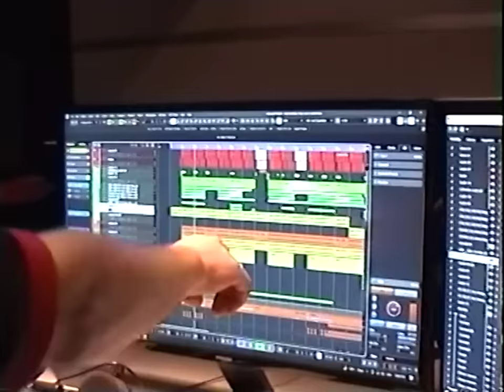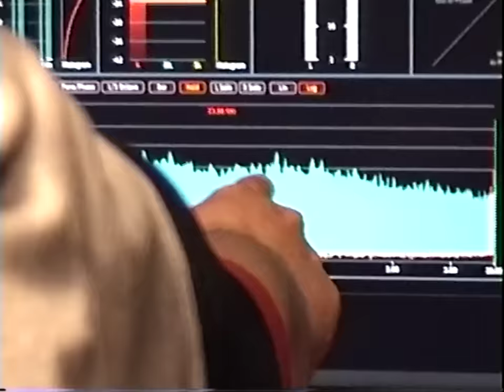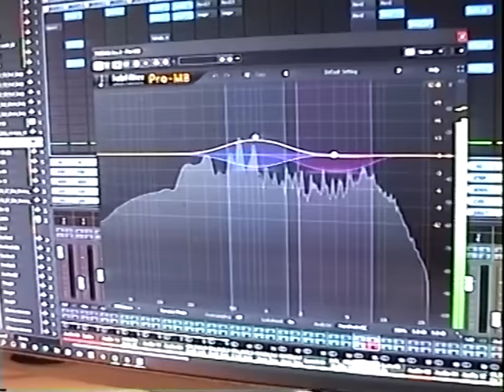G&G Sindikatas - Nenormalei feat. Broo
Žodžiai - Kastetas, Broo, Svaras
Muzika - Donciavas
Skratch - DJ Mamania
Back voc - Šarūnas Apalainis
Bass - Tadas Žukauskas
Įrašas ir suvedimas - Donatas Juršėnas (Donciavas)
Masteris - Faustas Venckus